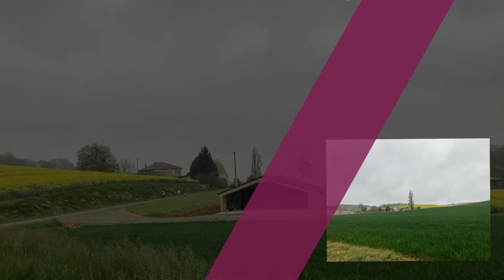Toujours PAUPENNE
Toujours le 3 avril 2021 et Los Coucuderos ...